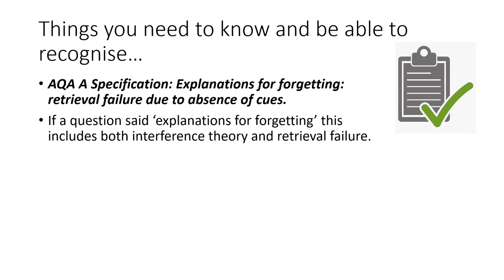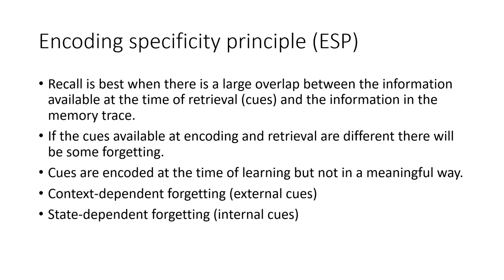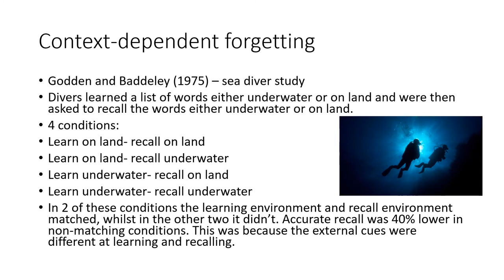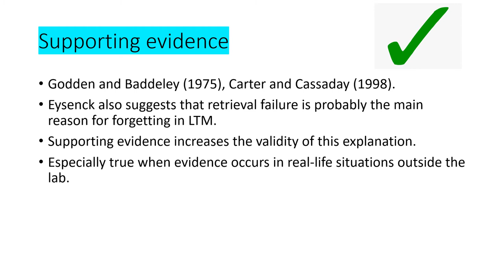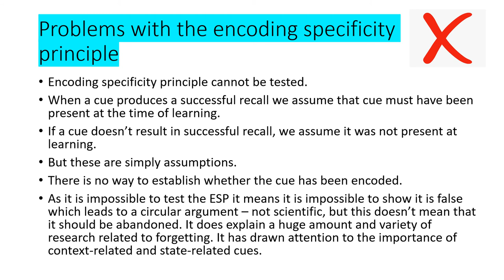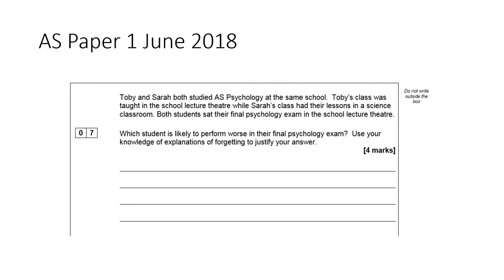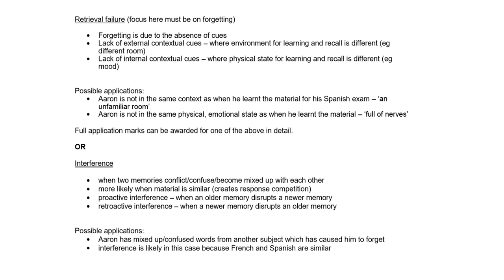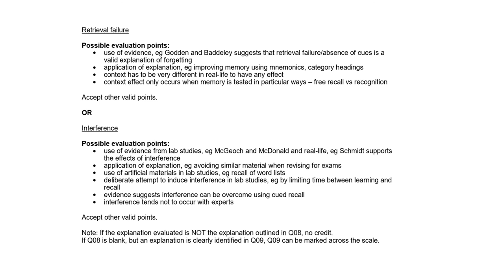AQA A Level Psychology - Memory - Explanations for forgetting: Retrieval Failure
AQA Psychology For A Level Year 1 & AS by Flanagan, Berry, Jarvis and Liddle textbook used in this video.